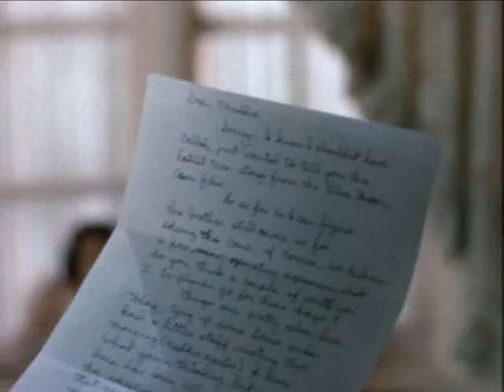Moonlighting ~ What Kind Of Man Would I Be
Song By Chicago
Listen to Moonlighting the Podcast here!